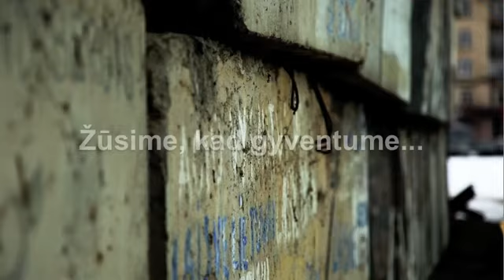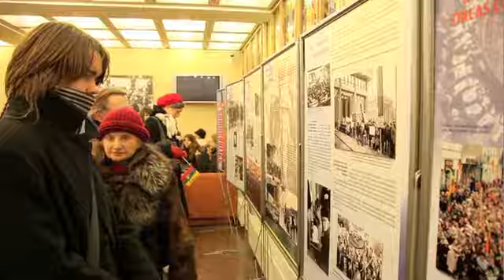Sausio 13-ąją prisimenant: žūsime, kad gyventume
Lietuvoje visą savaitę minėjome Sausio 13-osios įvykių dvidešimtąsias metines. Ką ši diena mums reiškia šiandien, kaip ją švenčiame ir prisimename - Bernardinai.lt videoreportaže.